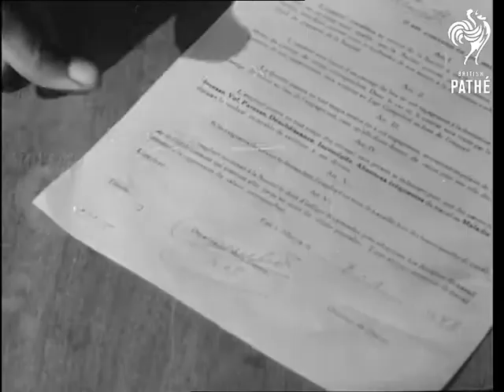The Wealth Of The World - Congo Harvest Reel 2 Of 2 (1950-1959)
Reel 2.  Trees falling - clearing jungle. Men carrying burning torches.  They set fire to trees and bush.  Clouds of smoke.  A view of large area of tree trunks not burned away.  The trunks are levered and moved.  Palms are planted.

Map of the Congo showing copper mines, roads, airports etc.  Aerial shot of palm fields.  Palm trees from the ground.  African children at school sing a song.  Older children going to school and doing physical exercise in playground.  Classroom scenes, learning to write and type.  Diving and swimming in a river.

Trucks carrying men to work at plantations.  Recruiting staff.  Some have goats or dogs with them.  Men are weighed and have their chests checked by doctor with stethoscope.  Money is counted.  Thumb print marks their receipt.  Food being issued and clothes.  Houses for the workers.

Men at work in the plantations.  Working in mills, typing, woodworking etc.  Trucks carrying fruit.  Shovelling coal into furnaces.  Machines processing trees to make palm oil.  Freight trains and ships.  School scenes.  Mathematics lesson.  Men picking up their wages.  Mountains.  Families in the jungles.  Medical care for the local children.  Doctors and nurses.  Lake.  Traditional music and dance.  A child yawns.  End titles: "Wealth of the World Series... in Association with Sofidoc and Film Centre.  Music Composed and Conducted by Francis Chagrin".

Note: with hindsight the commentary for this film seems rather patronising and jingoistic.  The local people are described as being "backward" and of not being able to exploit the potential of their country's resources without the help of the white man.  Safety print exists.

This seems to be a duplicate of 3262.11.  Check for best quality
 FILM ID:1677.06